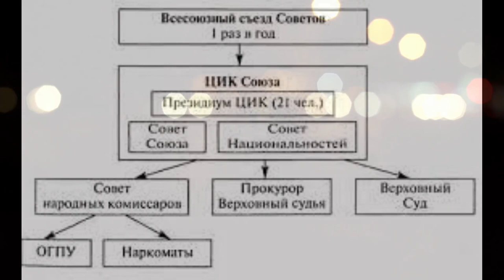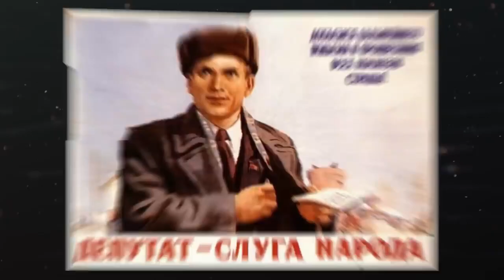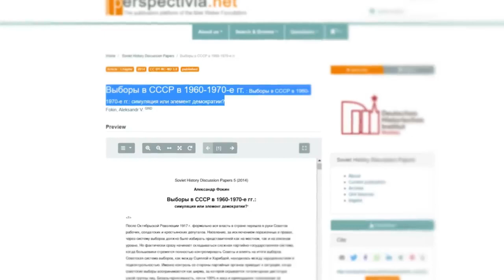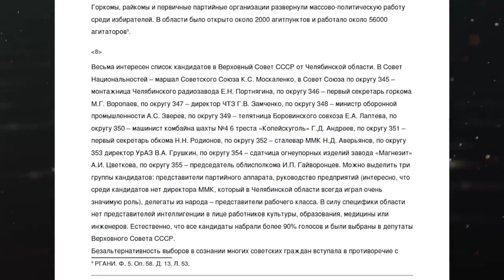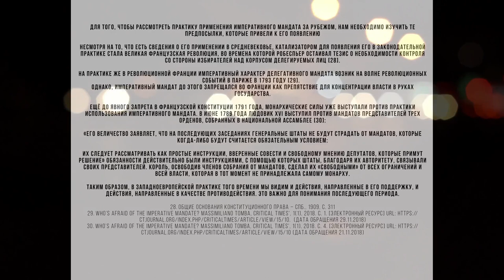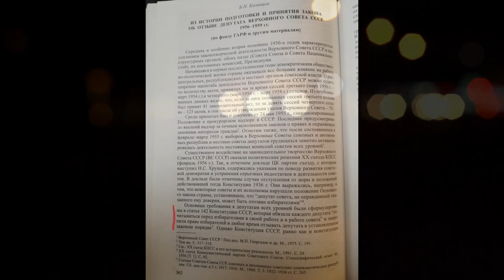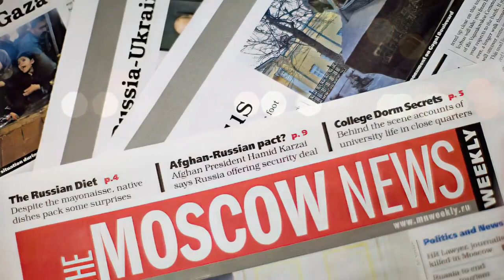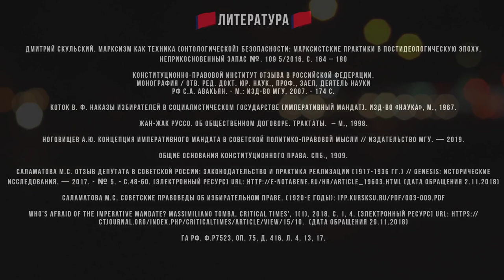За ЭТО ненавидят левых пропагандистов // Ответ "Держать курс"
В этом видео мы рассмотрим видео канала "Держать курс" "За это ненавидят советскую власть", покритикуем частные его моменты и порассуждаем на тему того, почему люди не любят левых пропагандистов.

Несмотря на резкость отдельных высказываний, критика носит товарищеский характер, и мы заинтересованы в конструктивном обсуждении как с автором критикуемого видео, так и с другими людьми.

Литература:

Дмитрий Скульский. Марксизм как техника (онтологической) безопасности: марксистские практики в постидеологическую эпоху. Неприкосновенный запас №. 109 5/2016. С. 164 – 180

Конституционно-правовой институт отзыва в Российской Федерации.
Монография / Отв. ред. докт. юр. наук., проф., заел, деятель науки
РФ С.А. Авакьян. - М.: Изд-во МГУ, 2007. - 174 с.

Коток В. Ф. Наказы избирателей в социалистическом государстве (Императивный мандат). Изд-во «Наука», М., 1967.

Жан-Жак Руссо. Об общественном договоре. Трактаты.  – М., 1998.

Ноговищев А.Ю. Концепция императивного мандата в советской политико-правовой мысли // Издательство МГУ. — 2019.

Общие основания конституционного права. СПб., 1909.

Саламатова М.С. Отзыв депутата в Советской России: законодательство и практика реализации (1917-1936 гг.) // Genesis: исторические исследования. — 2017. - № 5. - С.48-60. [Электронный ресурс] URL (дата обращения 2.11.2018)

Саламатова М.С. Советские правоведы об избирательном праве. (1920-е годы)

Who’s Afraid of the Imperative Mandate? Massimiliano Tomba, Critical Times', 1(1), 2018. С. 1, 4. [Электронный ресурс] URL (дата обращения 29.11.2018)

ГА РФ. Ф.Р7523, Оп. 75, Д. 416. Л. 4, 13, 17.